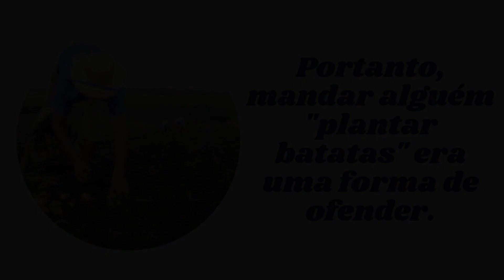🔴 Você sabe a origem da expressão: "VÁ PLANTAR BATATAS"? 🤔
A origem da expressão "VÁ PLANTAR BATATAS" remete aos tempos da revolução industrial onde os portugueses que trabalhavam nas fábricas desdenhavam dos trabalhadores rurais.

Agora que você já sabe a origem da expressão: "VÁ PLANTAR BATATAS", veja mais origens de expressões populares

Seja bem-vindo(a) ao canal Curiosidades históricas!!!

Produzimos vídeos de curta duração sobre as curiosidades da História.
Ideal para as pessoas que gostam de curiosidades e que não tem muito tempo disponível.

Aqui você encontra:
✅ Origem das expressões populares
✅ Escravidão no Brasil
✅ Fotos históricas
✅ Curiosidades sobre História Geral
✅ Curiosidades sobre a História do Brasil
✅ Curiosidades sobre o Egito Antigo
✅ A origem dos nomes de grandes marcas famosas
✅ Frases de grandes personagens da história